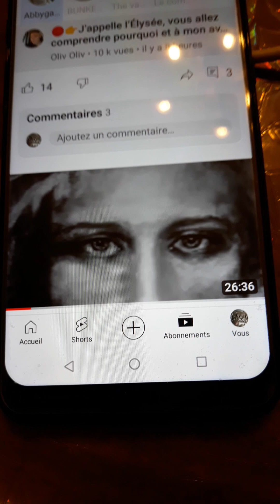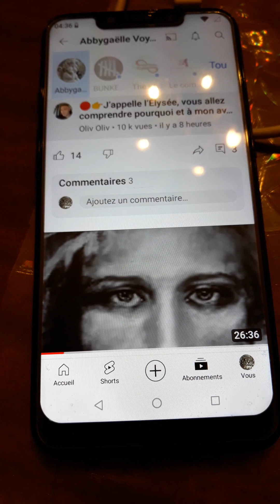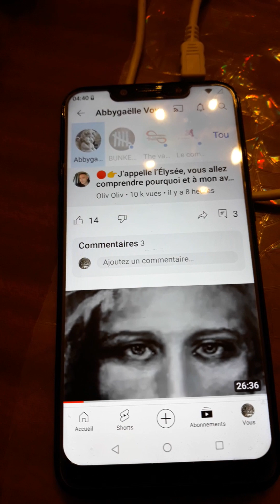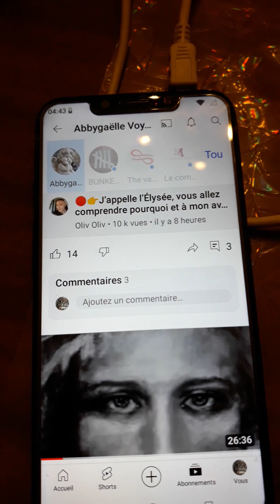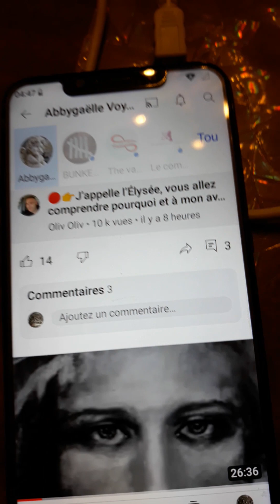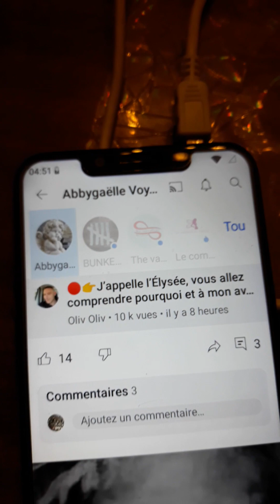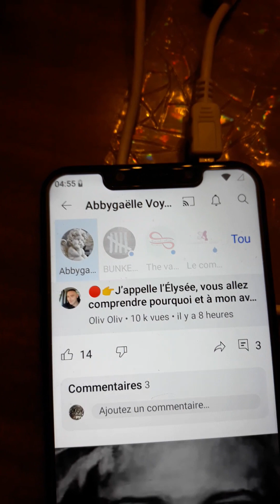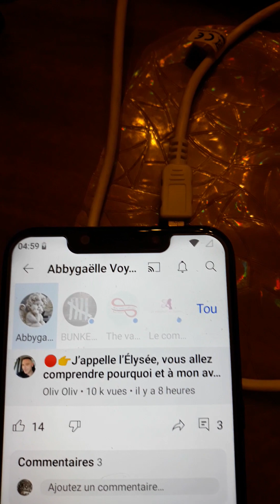pour Abbigaël à propos du saint suaire .